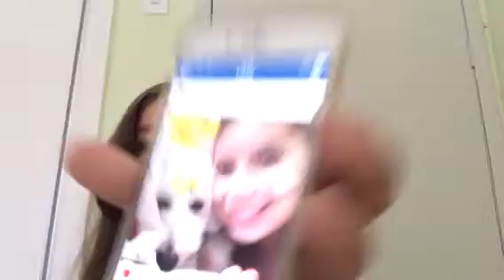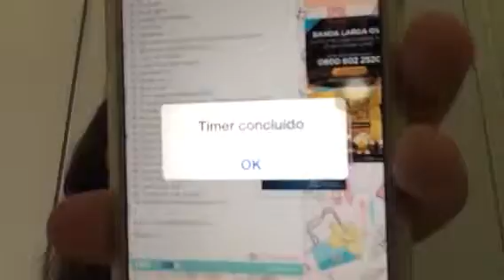Tag 50 perguntas em 5 minutos